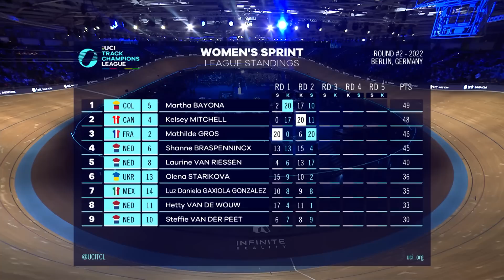A Night Of Exciting Racing In Berlin! | UCI Track Champions League Round 2 Sprint Highlights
The Track Champions League (TCL) is a new event looking to revolutionise and revive the sport of track cycling. With a focus on fast-paced, easy-to-understand races, this event is perfect for newcomers to the sport, as well as diehard fans.

The league comprises five international rounds held over three action-packed weeks, starting November 12th in Mallorca, Spain, and finishing December 3rd in London, UK. Each round/competition sees 36 men and 36 women racing against one another in four different events, two Endurance races and two Sprint races.

Riders earn points through their results in these events. Points accumulate over the five weeks and, at the end, those with the most will be declared the winners of their respective Sprint League or Endurance League. Whatsmore, prize money for both men and women across the competitions is equal!